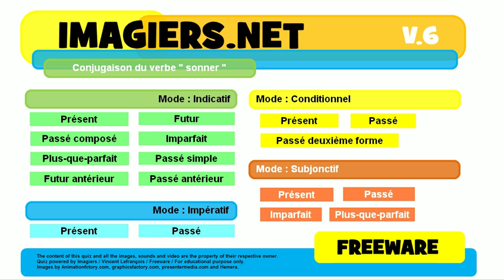French conjugation Impératif Présent